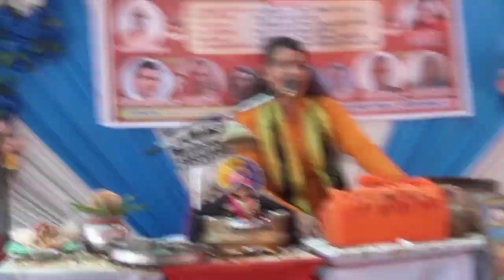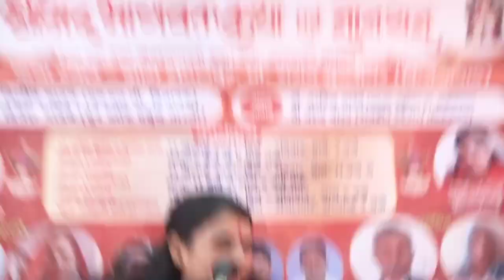!!आल्हा में दहाड़ी !! पूनम दीदी !! फिर से// सिरसागंज में//punam shastri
Singer__ मंजू यादव

दोस्तो हमारे चैनल पर @KULDEEP YADAV KARHAL yadav, @मोहिनी शास्त्री @पूनम शास्त्री @दिव्या शास्त्री @रजनेश शास्त्री @मंजेश शास्त्री @मंजू यादव @ढोला सम्राट सुनील शास्त्री.
                                      इनके @भजन @कीर्तन @भगवान @Live भागवत @DJ_remix_bhajan
                                                  लाइव कथा का आनंद उठा सकते हैं

  केवल__Kuldeep Yadav Karhal @Youtube_chennal पर

                                    👍  धन्यवाद 👍

@KULDEEP YADAV KARHAL                                       @KULDEEP YADAV KARHAL

 @KULDEEP YADAV KARHAL
@Manjeet Studio Karhal

Recording & presents -- Saurabh yadav

Singar @Manju yadav, @Mohini_Shastri @Punam_Shastri @Divya_Shastri

Music ... Manju Yadav

रोज नई नई वीडियो देखने के लिए हमारे चैनल को सब्सक्राइब करें एवं लाइक करें ब शेयर करें और घंटी वाला बटन जरूर दबाएं मित्रों आप हमारे चैनल पर पूनम शास्त्री, मोहिनी शास्त्री, दिव्या शास्त्री, मंजू यादव, मंजीत यादव, रजनेश शास्त्री मंजेश शास्त्री, नीतेश शास्त्री, शिवकुमार शास्त्री, रामकुमार शास्त्री, श्यामवीर शास्त्री, सतेंद्र शास्त्री,अशोक शास्त्री, देवेंद्र शास्त्री, काजल शास्त्री, भजन एवं लाइव कथा भागवत का भरपूर आनंद ले सकते हैं 👍👍👍👍👍👍👍👍👍👍👍👍👍

Friends on our channel @manju yadav, @mohini shastri @poonam shastri @divya shastri @rajnesh shastri @manjesh shastri @manju yadav @dhola samrat sunil shastri.
                                       His @Bhajan @Kirtan @Bhagwat @LiveBhagwat @DJ_remix_bhajan
                                                   Enjoy Live Katha

   Only on__Kuldeep Yadav Karhal @Youtube_chennal

                                     thanks

 @KULDEEP YADAV KARHAL

  @Kuldeep Yadav karhal

 Music ... Manju Yadav

 To see new videos every day, subscribe our channel and like, share and press the bell button friends, you can subscribe to our channel like Poonam Shastri, Mohini Shastri, Divya Shastri, Manju Yadav, Manjeet Yadav, Rajnesh Shastri, Manjesh Shastri, Nitesh  Shastri, Shivkumar Shastri, Ramkumar Shastri, Shyamveer Shastri, Satendra Shastri, Ashok Shastri, Devendra Shastri, Kajal Shastri, Bhajan and Live Katha can enjoy Bhagwat to the fullest

الأغاني الجديدة تأتي على قناتنا.  ترانيم دي جي  بهاجوات!
الأصدقاء موهيني شاستري بونام شاستري ديفيا شاستري راجنيش شاستري مانجيش شاستري مانجو ياداف على قناتنا !! له بهاجان بهاجوات لايف بغوات !! التسجيل هو سوراب ياداف كرهال ، مانجيت ياداف كرهال /// إذا أعجبك الفيديو الخاص بنا فقم بالاشتراك في قناتنا اشترك في قناتنا "" صورابه ياداف كرهال لمشاهدة برنامج جديد لمشاهدة bhajans جديدة // / Singer --- مانجو ياداف موهيني شاستري بونام شاستري ديفيا شاستري